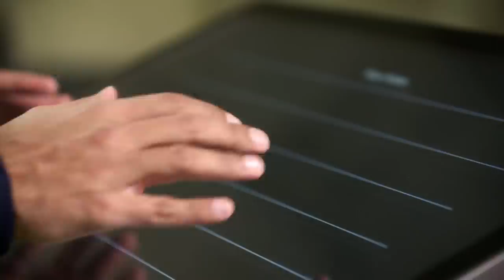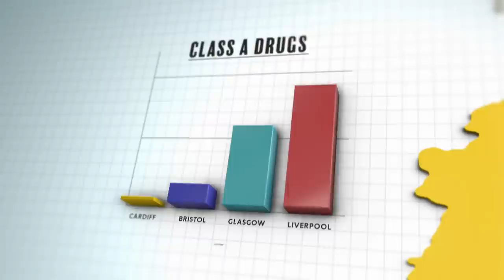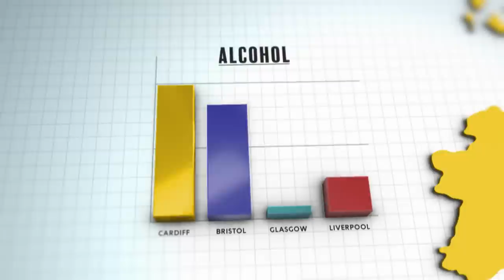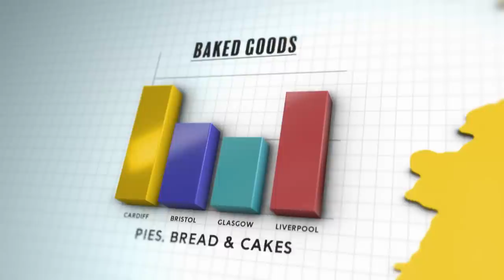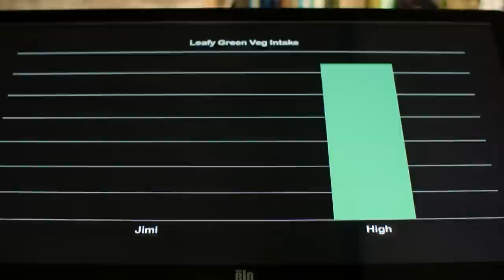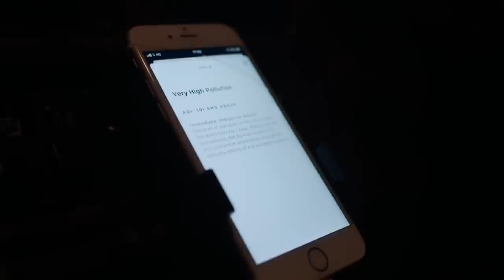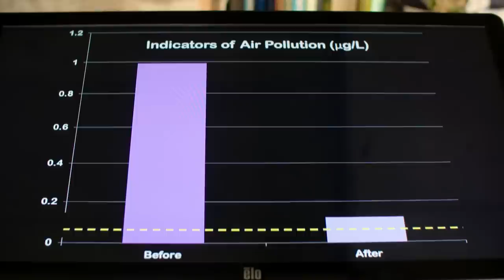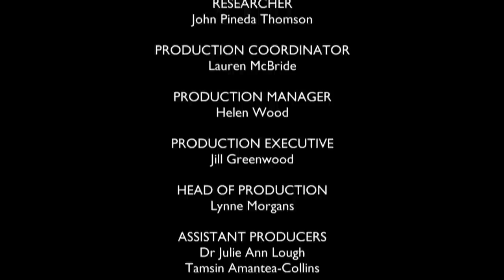The Shocking Results of the Largest UK Urine Survey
Did you know how much information there is in your pee?

Using ground-breaking science, the humble urine sample acts as a lie detector to reveal exactly what people have been eating, how much they’ve been drinking and even the levels of pollution they’re absorbing.

In this 90min doc, Dr Christian Jessen and Dr Amir Khan team up to test the UK’s health by gathering and testing samples up and down the country. The results are extraordinary.

Providing intervention programmes to those in need along the way, Drs Christian and Amir try to improve the health of those with the most alarming results.